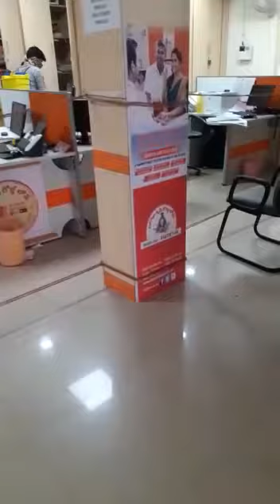Mirtalguda pest control services 9182491701